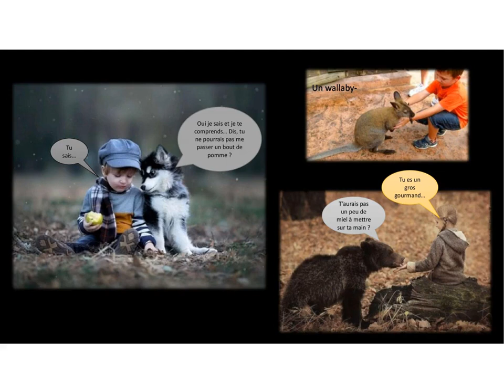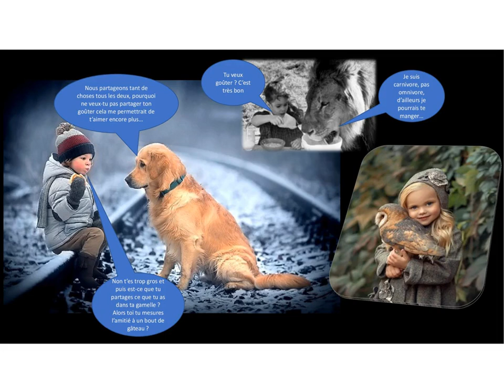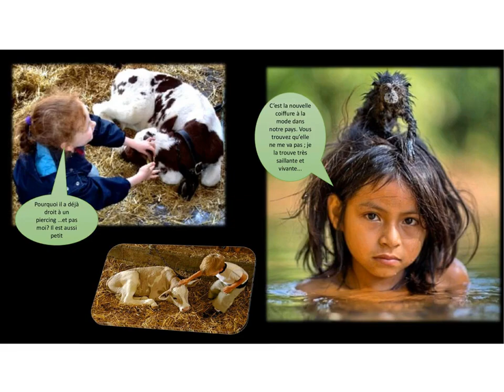Liens entre enfants et animaux